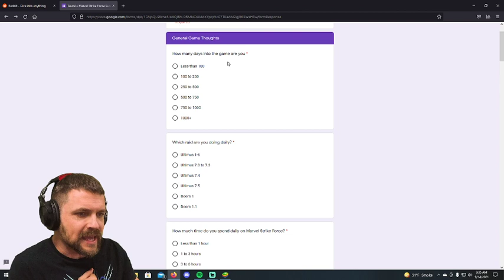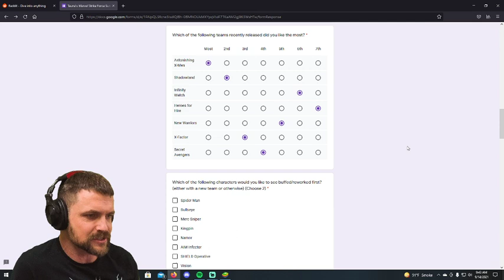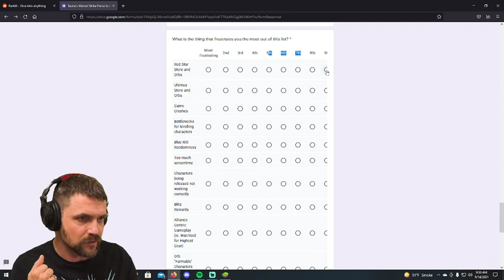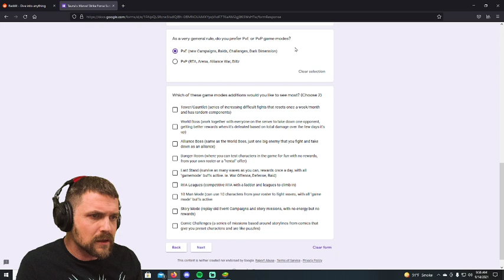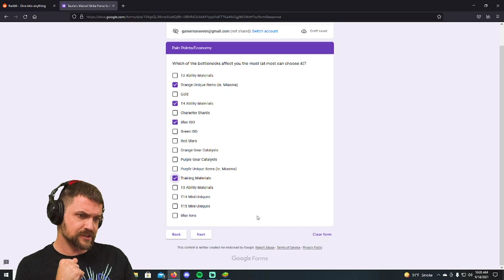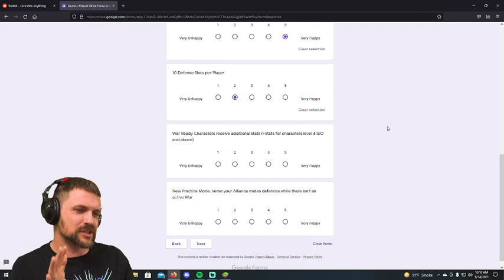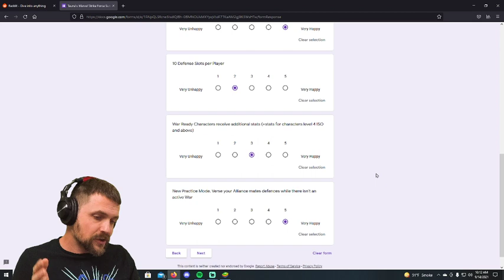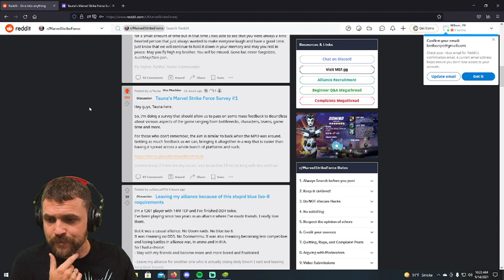Tauna's Survey on Reddit! Will it help? You decide. (explicit language) MSF MARVEL Strike Force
Be sure to check out the Reddit post to cast your vote in Tauna's Survey.

If you would like to feature your War Defense on Defense UP or have your roster reviewed, please take a screen shot and send it to me in Discord.